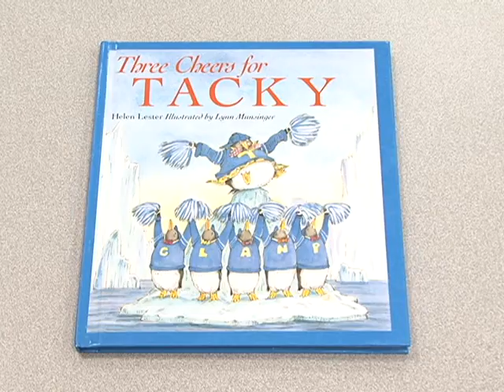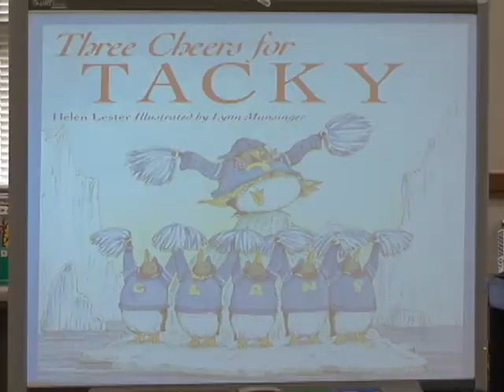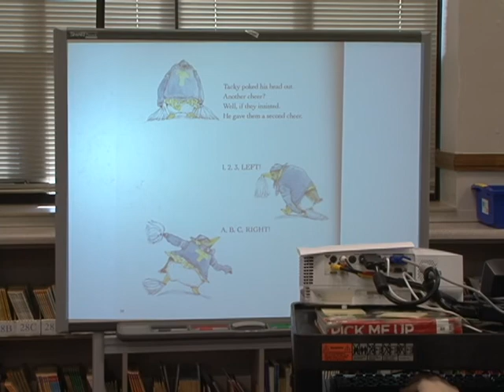Tacky the Penguin visits Lowell Elementary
Lowell Elementary 1st grade students were visited by a very special guest recently!